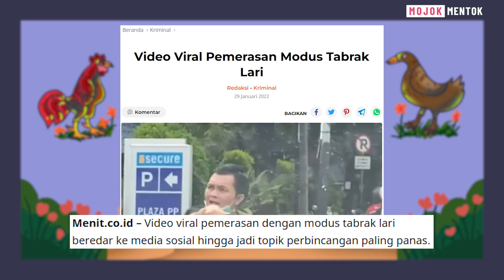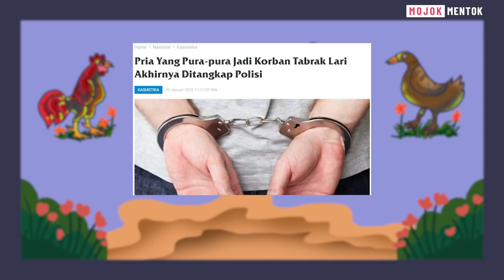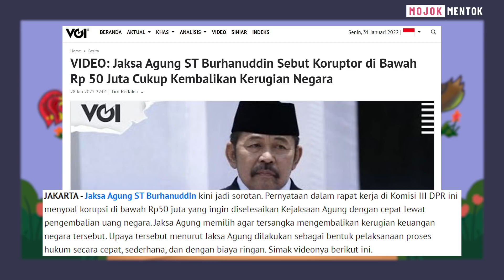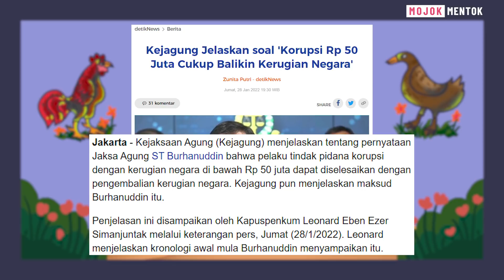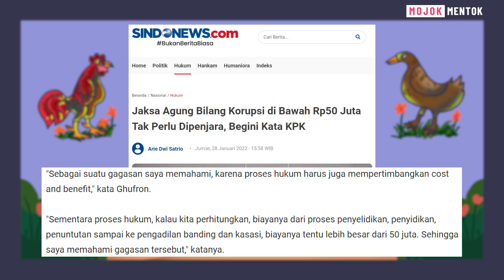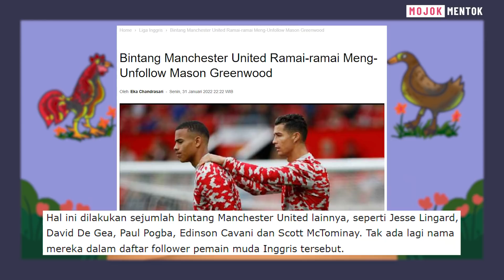HUKUMAN KORUPTOR DI BAWAH 50 JUTA HINGGA KELAKUAN MASON GREENWOOD | Mojok Mentok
Sebuah program yang merangkum berita selama sepekan. Tentu saja dibawakan secara cerdas, tangkas, dan trengginas bersama Agus Mulyadi​​​.

Penunjuk waktu

00:00 - Sebuah intro.
00:34 - Pemerasan Berkedok Tabrak Lari
03:28 - Korupsi di Bawah 50juta Tidak Dipenjara
06:55 - Mason Greenwood Diduga Melakukan Kekerasan
06:28 - Bantai (Bincang Santai) bersama Prayit